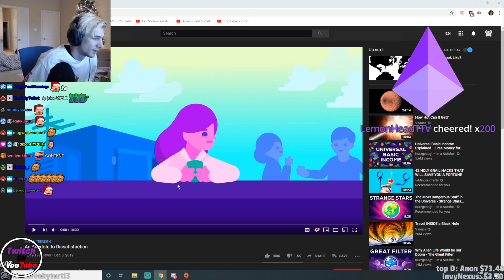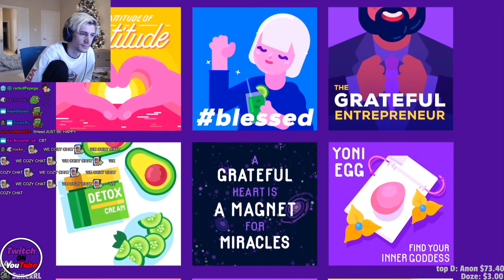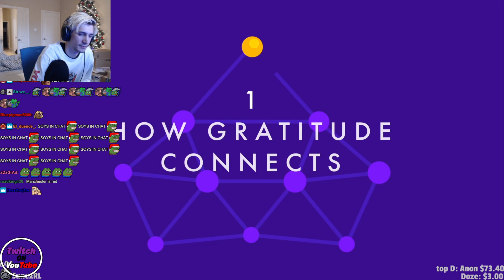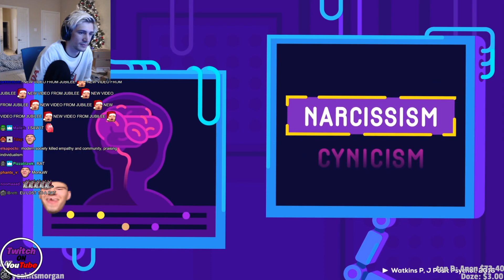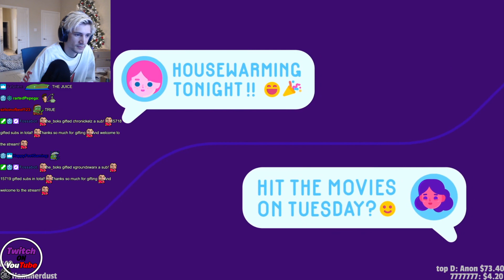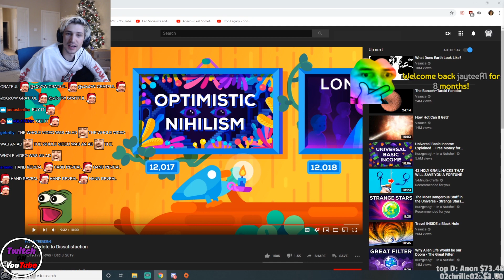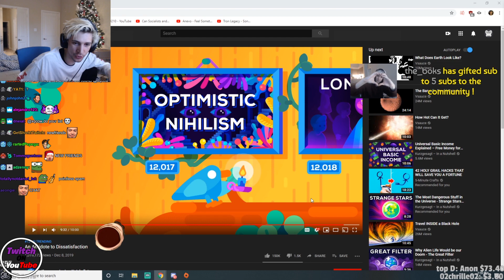xQc Reacts To "An Antidote to Dissatisfaction" WITH CHAT